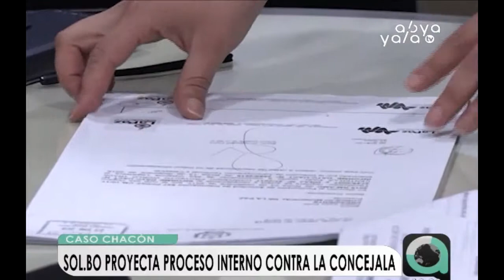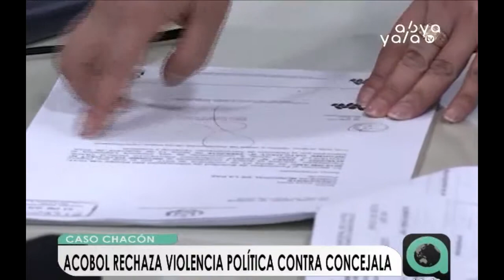Sol.Bo prepara proceso contra concejala Cecilia Chacón por inconducta política